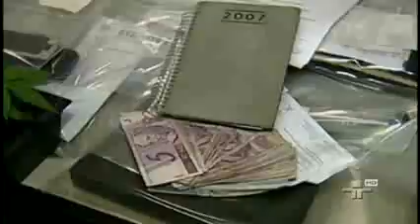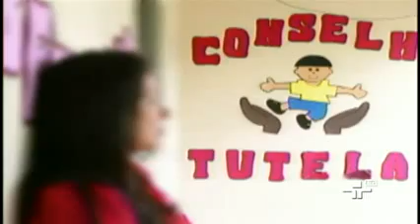JORNAL DA CULTURA 23/11/2012 2º BLOCO